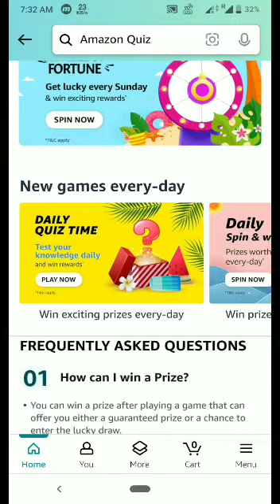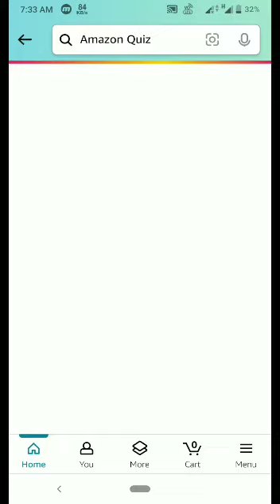Amazon Guess ipl Cricket Quiz Answer Today | Amazon Wheel of fortune quiz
Amazon Guess ipl Cricket Quiz Answer Today | Amazon Wheel of fortune quiz | Amazon Quiz Today | @TechMental123

Topics covered:-

Tech Mental
Amazon quiz
tech mental
7 April 2024Amazon quiz
Amazon
Quiz
Flipkart quiz
Amazon quiz
Amazon
Quiz